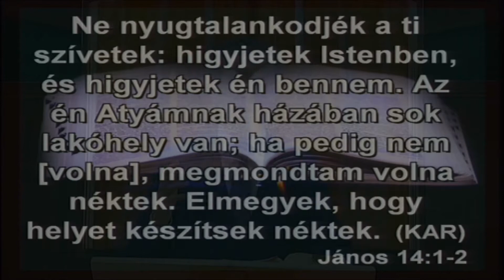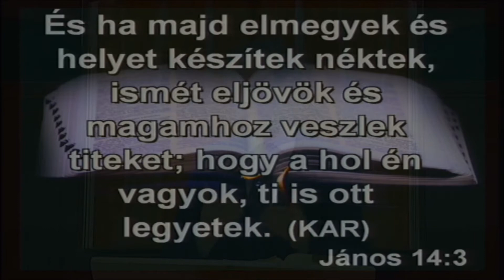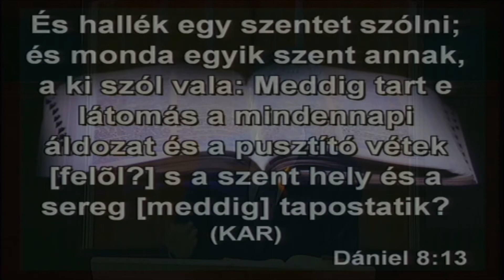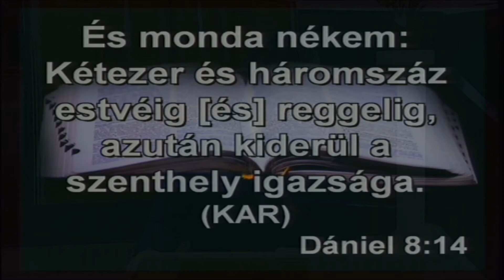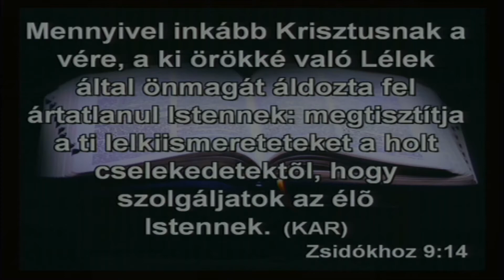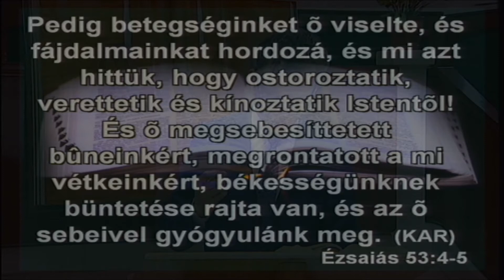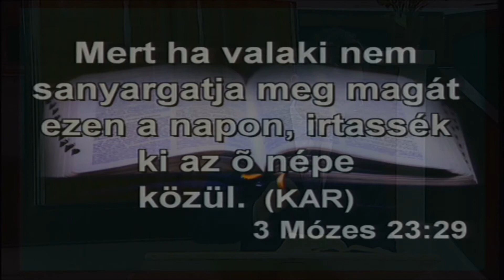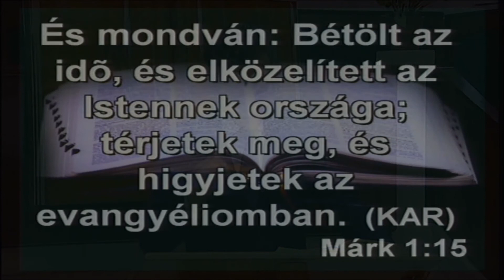Jelen és Jövő 3. rész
Igát hirdet: László-Varga Zoltán